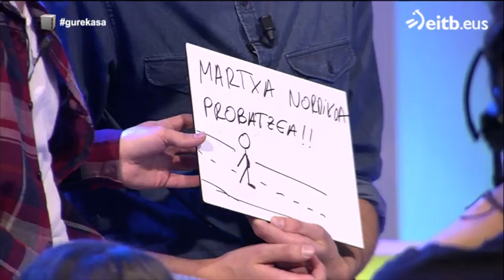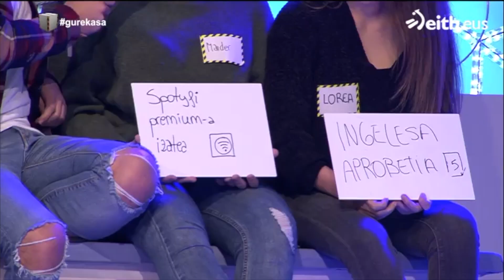2018a GIMNASIOAN HASI DUT!!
Urte berri, egitasmo berri. Hori dela eta, Iban Garcia youtuberrak kirola egiten hastea erabaki du. Horretarako, Donostiako Zuhaizti kiroldegira hurbildu da.